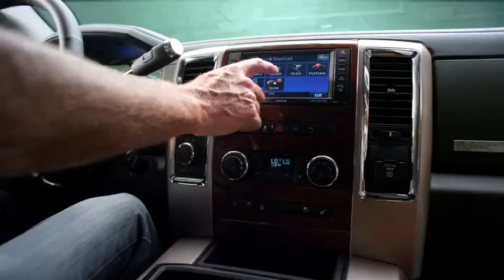Dodge Ram Defy Massive Music NYC Matt McKenna Composer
Was so Fun doing this Spot, I played Drums, Guitar, Bass, Computer etc.